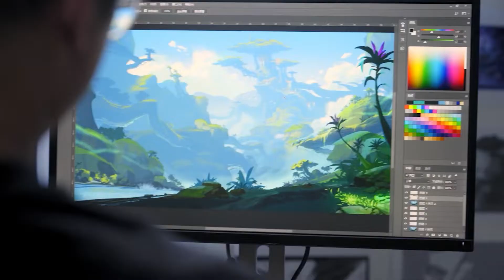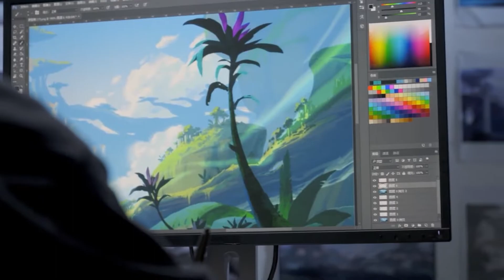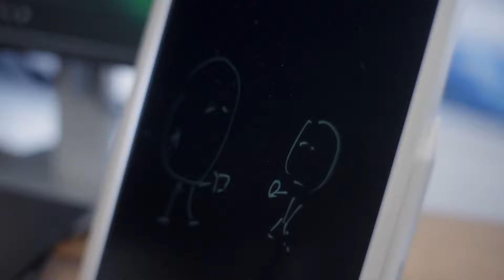[MUSIC] Sumeru Preview Teaser 02: Of Rain and Sand | Genshin Impact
Took the liberty of attempting to separate the vocals from the background track. This is our second preview of what appears to be a Sumeru theme! Excited!!